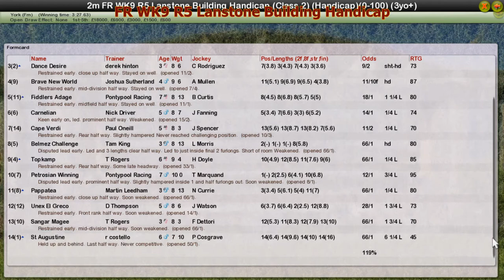FR WK9 R5 Lanstone Building Handicap